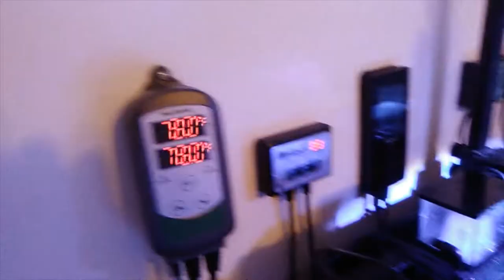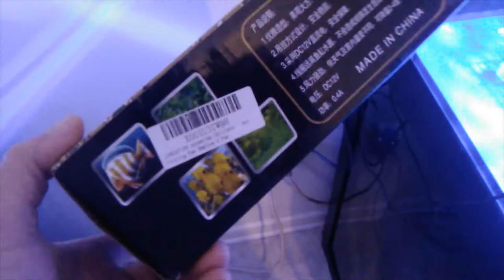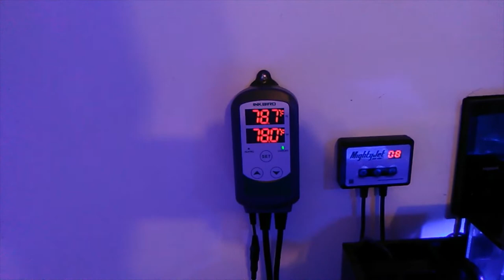Budget cooling for a reef tank.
Installed the Inkbird ITC308S Temperature Controller for Aquarium and the LONDAFISH Aquarium Chillers Aquarium Fan on my IM25.  Cannot believe how well it worked.